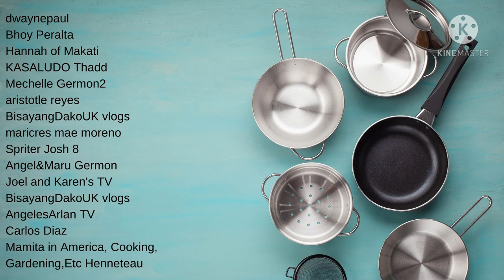Escabeche Dried Fish (Sweet and Sour)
Ingredients

4pcs Bisugo Dried Fish
Cooking oil for frying the dried fish
2 tbsp cooking oil to saute the other ingredients
2 bulb Onion
6 cloves Garlic minced
2 cups tomato
1/2 cup ginger cut into strips
1 pc Red bell pepper
1 tbs vinegar
1 tbs Sugar
1 tsp ground black pepper
2 tbs Patis
1/2 cup water